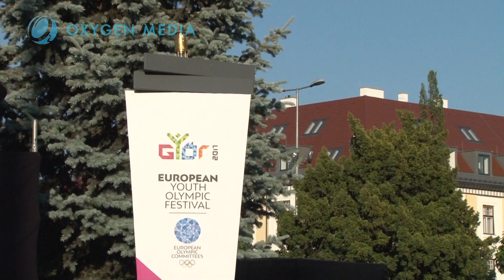The Arrival of the Olympic Flame in Győr